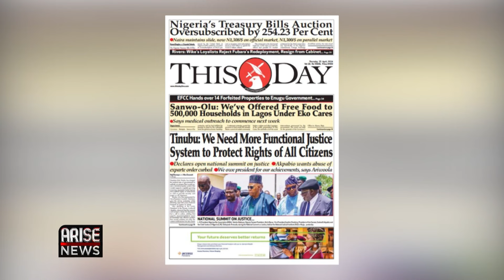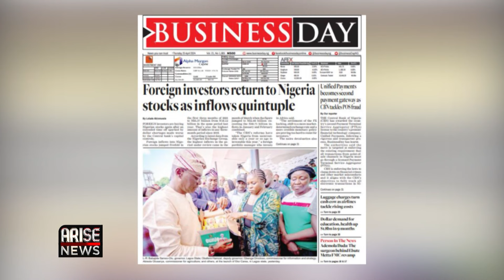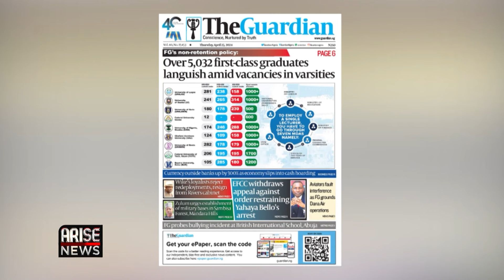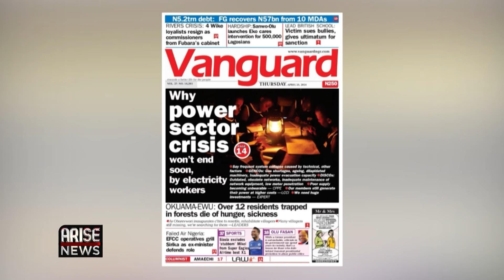Tinubu: We Need More Functional Justice Systemto Protect Rights of All Citizens